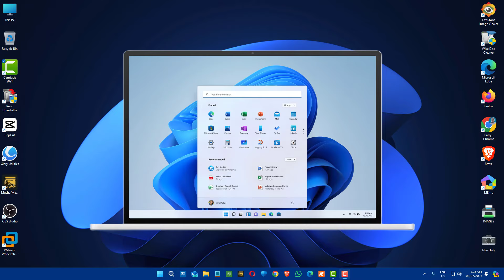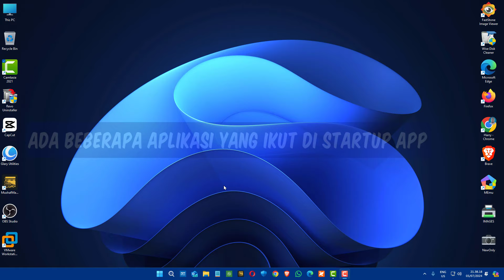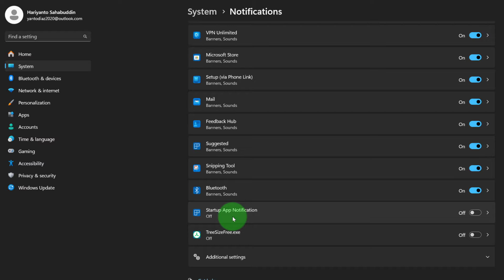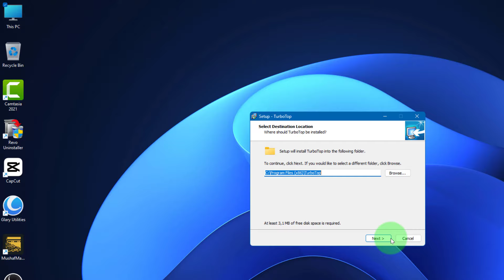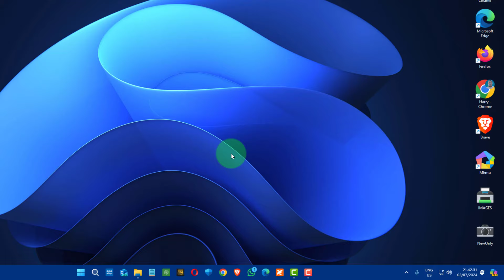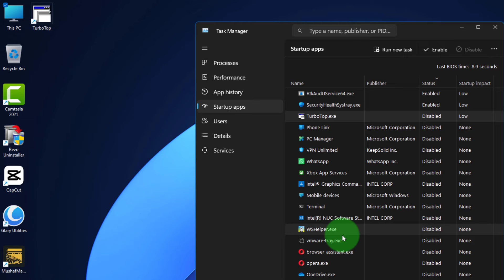Fitur Tersembunyi Windows 11 Ini Cegah PC Kamu Jadi Lambat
Video kita hari ini adalah: Fitur Tersembunyi Windows 11 Ini Cegah PC Kamu Jadi Lambat.

Ada banyak cara untuk membuat pc kamu kencang atau cepat.
Salah satu caranya adalah dengan aktifkan fitur tersembunyi ini.
Mau tahu fitur apa itu?
Tonton video ini: Fitur Tersembunyi Windows 11 Ini Cegah PC Kamu Jadi Lambat.

Jika kamu instal banyak aplikasi, mungkin kamu tidak sadar atau tidak tahu kalau beberapa dari aplikasi itu juga ada yang berjalan ketika kamu log in atau masuk windows 11 kamu.
Tidak semua aplikasi yang ada di startup itu kamu butuhkan ketika kamu mulai nyalakan pc kamu. Sebab semakin banyak akan semakin buat pc kamu berat dan melambat.

Agar kamu tahu jika aplikasi yang kamu instal tersebut akan berada di startup app sewaktu kamu menginstalnya, maka mari kita masuk ke fitur pemberi peringatan tersebut.
Caranya:
- windows settings
- system
- notifications
- Startup app notification (diatas additional settings)
fitur ini tidak ada di windows 10 (saya sudah cek di windows 10 saya).
Sekarang mari kita coba 1 aplikasi.
Ingat tidak semua aplikasi memaksakan aplikasinya untuk berada di startup App.
Jadi fitur ini hanya berlaku jika ada aplikasi yg mencoba hadir di startup apps